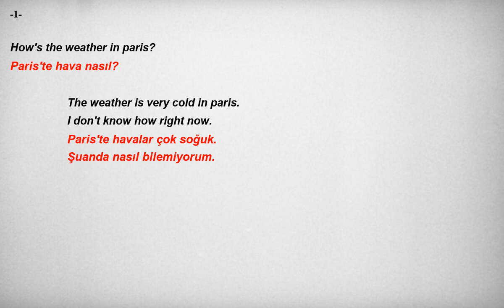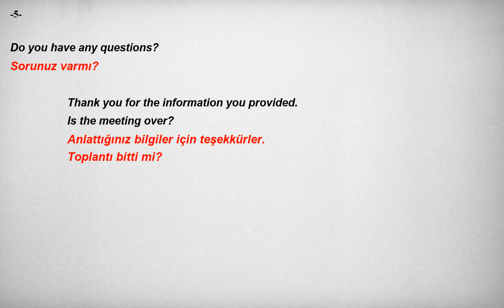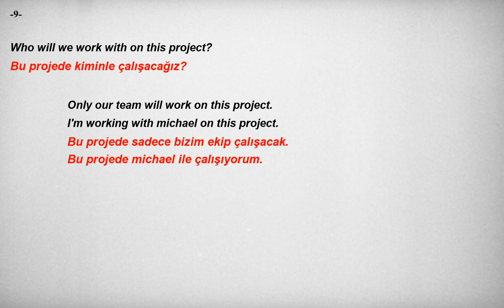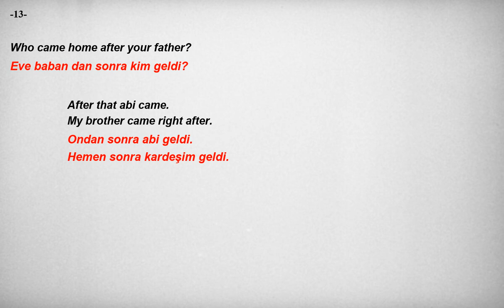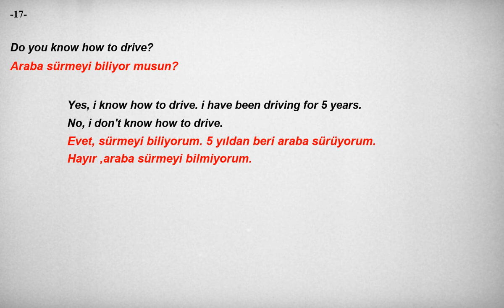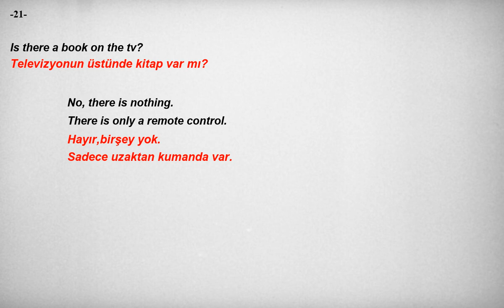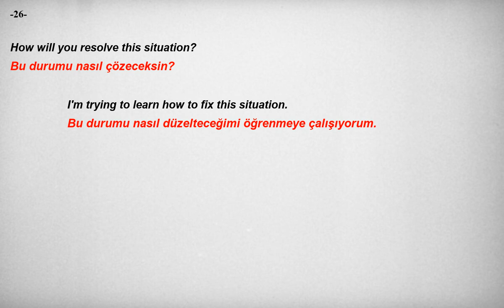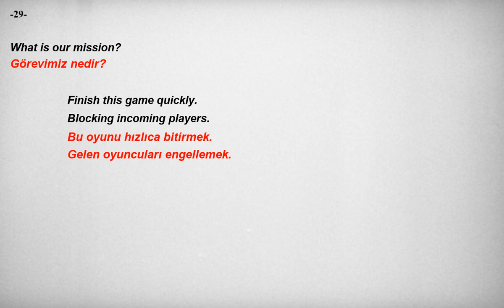Kolay ve hızlı, İngilizce Dinleme Pratiği - Cümle Örnekleri